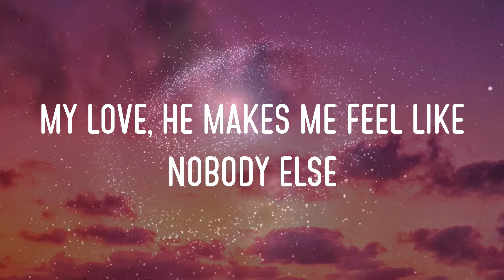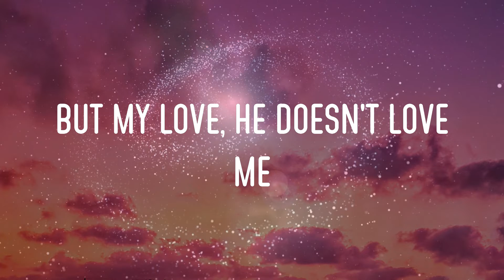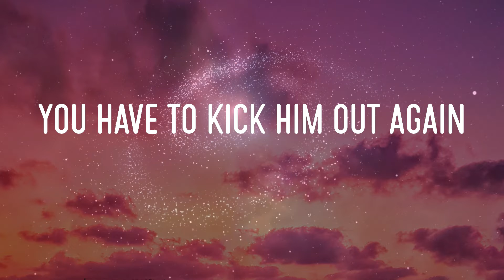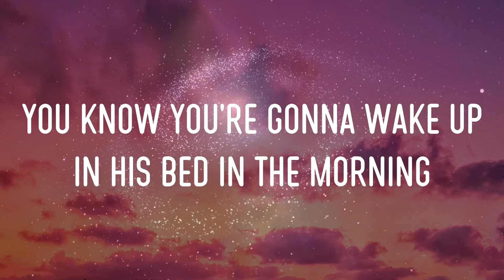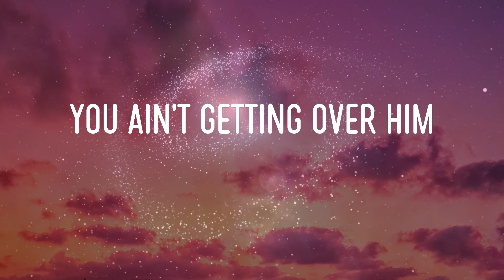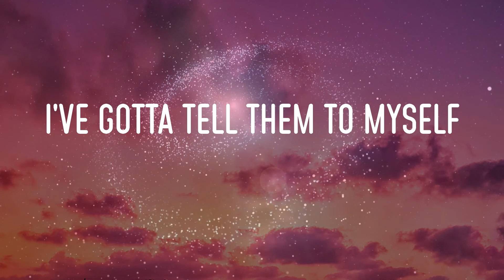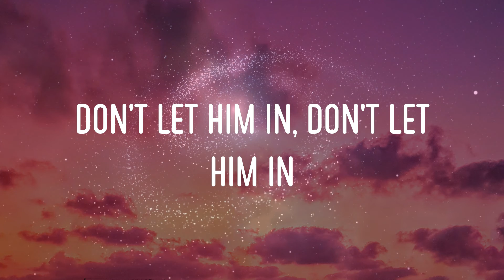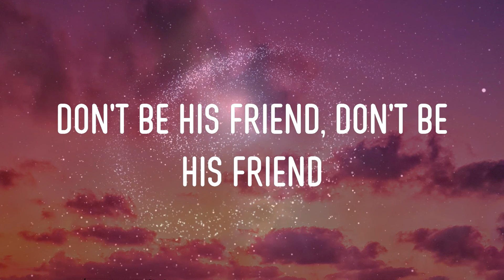Dua Lipa - New Rules Lyrics | I've Got New Rules, I Count 'em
dua lipa - new rules lyrics,i've got new rules, i count 'em, i've gotta tell them to myself, you ain't getting over him #48